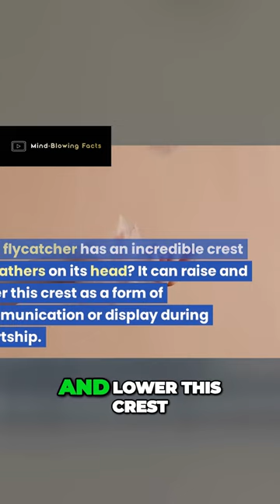Unbelievable Land Animal Facts Prepare to Be Amazed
Welcome to our mind-bending facts channel! We're here to blow your mind with unbelievable and captivating information that you've probably never heard before. We cover a wide range of topics, from the mysteries of the universe to the quirks of nature and everything in between. Did you know that a cockroach can live for weeks without its head? Or that the shortest war in history lasted only 38 minutes? Or that the human nose can detect over a trillion different scents? These are just a few examples of the mind-bending facts you'll discover on our channel. So buckle up and get ready for an adventure into the unknown.